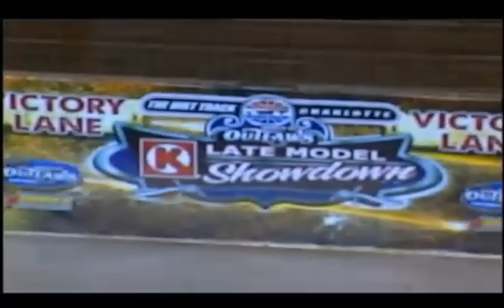David Gilliland Charlotte dirt 2012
DG racing in the dirt on 10-10-12